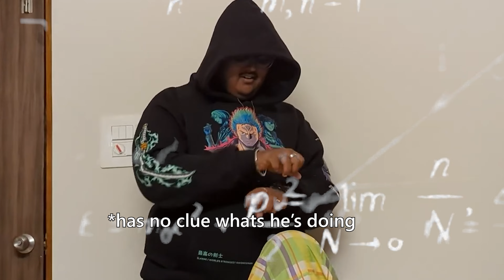Invisibe Prank on younger brother (crying) | Rithvik BM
IN TODAY'S VLOG I VISITED MY +1 +2 COLLEGE, THEN EXPLODED A 20 LTR WATER CAN WITH CRACKERS BURNT IT, AND HAD FUN MY WAY. HOPE YOU WATCHED THE VLOG BEFORE READING THIS TO UNDERSTAND EVERYTHING I JUST SAID.